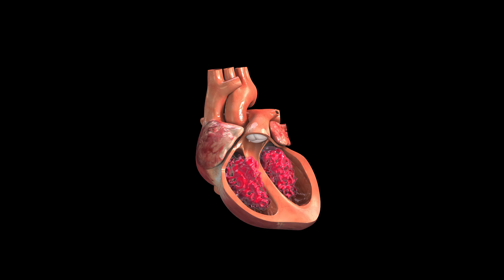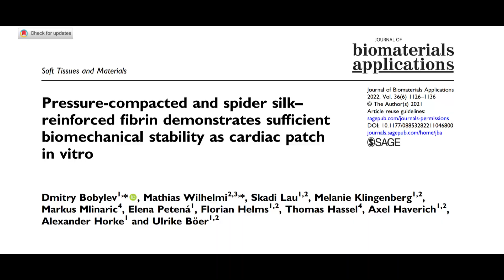Spider Silk Reinvents Hearts!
🔍 Video Description:
Discover how scientists used the strength of spider silk to create a cardiac patch that can mend broken hearts, withstanding pressures far beyond those inside the human body. Join us to explore this incredible breakthrough and its potential to revolutionize heart surgery!

👩‍🔬👨‍🔬Authors of the research paper:
Dmitry Bobylev, Mathias Wilhelmi, Skadi Lau, Melanie Klingenberg, Markus Mlinaric, Elena Petená, Florian Helms, Thomas Hassel, Axel Haverich, Alexander Horke, Ulrike Böe

🌟About the channel:
Hi everyone! I believe in making scientific breakthroughs accessible to everyone, empowering you with knowledge that can change our world. That's why I founded BioByte—to transform complex, cutting-edge, peer-reviewed research into clear, engaging videos. With over a decade of research experience, I bring the wonders of science directly to you, making it easy to understand and use.

📜Chapters:
0:00 Introduction
0:40 Introducing the researchers
1:06 Introducing the research paper
1:16 What did they do?
1:55 What did they discover?
 2:28 Conclusion